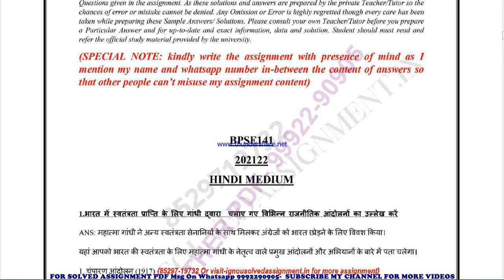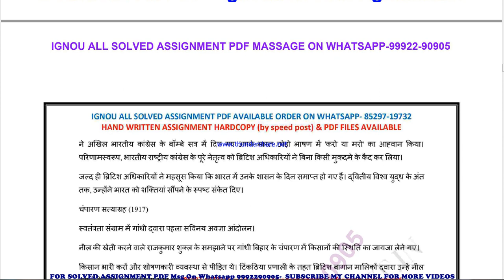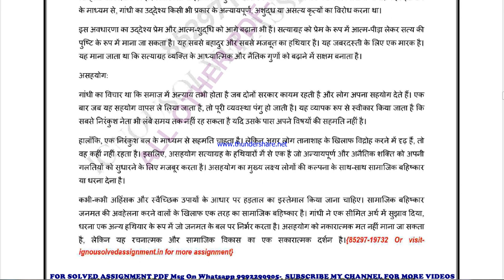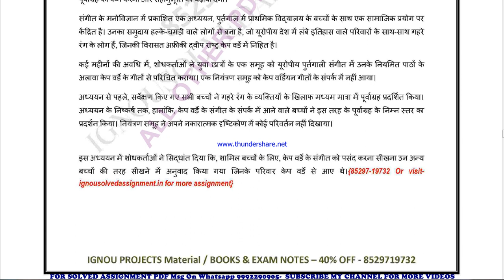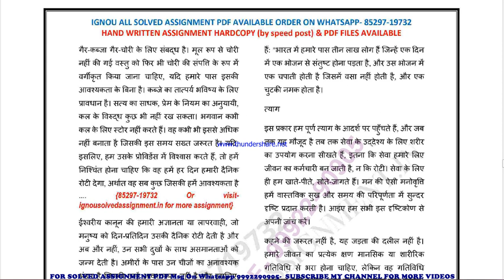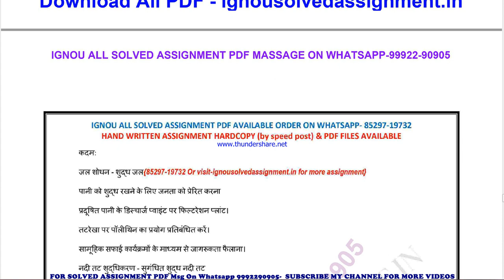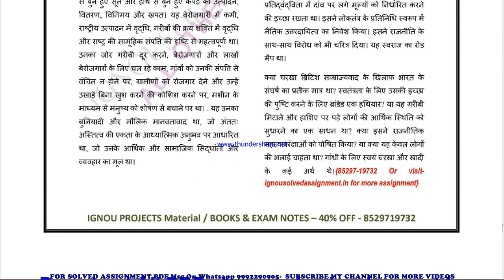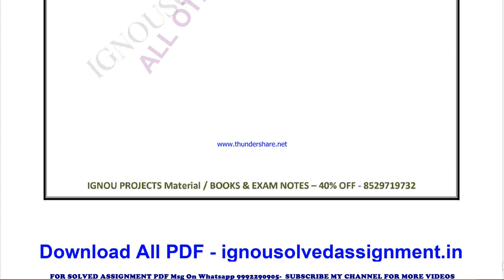BPSE 141 Solved Assignment 2021-22 in HINDI, Whatsapp For Pdf 9992290905.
PRICE-
BA / BAG-20rs

BPSE 141 solved assignment in HINDI 2021-22 ,
 BPSE 141 solved assignment Free 2022,
BPSE 141 in HINDI solved assignment 2022 / Handwritten assignment pdf 100rs / IGNOU EXAM NOTES 40%
exam How to study for IGNOU exam BPSE 141 exam preparation preparation for IGNOU exams BPSE 141 ignou BPSE 141 exam preparation